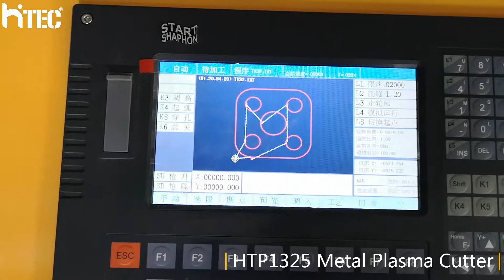How much does a cnc plasma cutter cost?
HITEC Cheap price cnc plasma cutter popular in the market now.
Advanced technology and high cutting frequency;
Portability, energy saving, noiselessness and high reliability.
Applicable to automatically cutting equipment;
Suitable for stainless steel, aluminum, copper, titanium, cast iron, carbon steel, alloy steel, alloy metal and nearly all the metals cutting.
Stable arc and provides long working time.